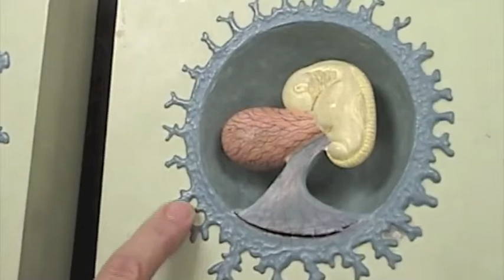Early stages of human embryo model.mov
Early stages of human embryo model including morula blastula gastrula